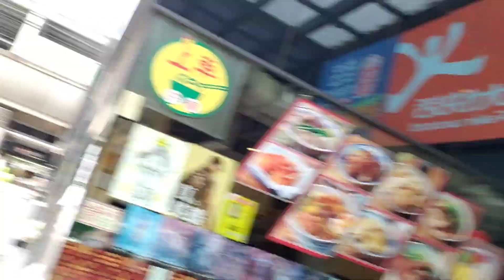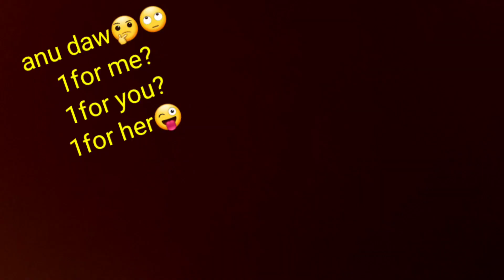Buhay ng Madam Indhay#Madam yaya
food,shopping